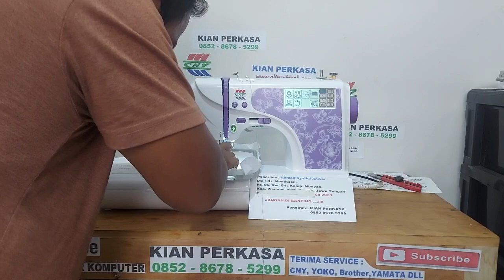Promo CNY E900 Mesin bordir Portable 23092023 1